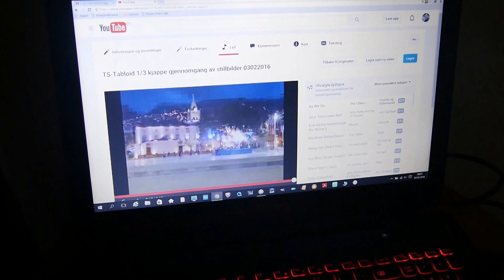TS-Tabloid frokost ved soloppgang som var i dag 0801 her i Funchal 04012016